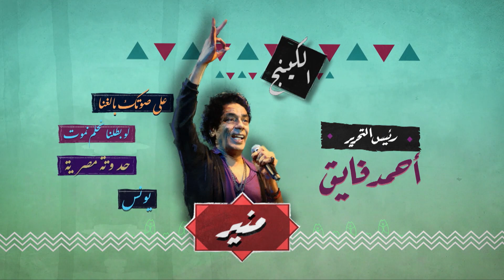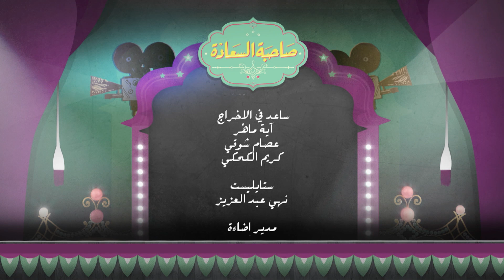صاحبة السعادة| الفنان هشام جمال يتحدث عن مشواره الفني والغنائي مع إسعاد يونس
صاحبة السعادة |  الفنان هشام جمال يتحدث عن مشواره الفني والغنائي مع اسعاد يونس